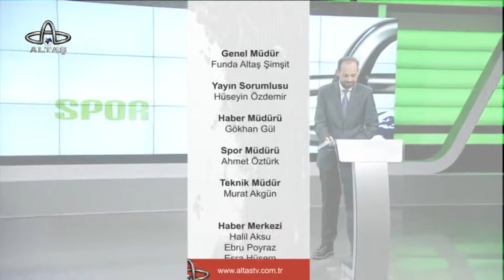Ordu Altaş TV Spor Haber | 13 Haziran 2022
Spor dünyasında yaşanan son dakika gelişmeleri, transfer haberleri, takım kadroları, fikstürler ve puan durumları Altaş Spor Haber ile izleyicisiyle buluşuyor.  Tüm amatörler ve profesyonel takımlarla ilgili en güncel gelişmeler Mustafa Altuntaş’ın sunumuyla her gün 19.15’de Altaş TV’de.